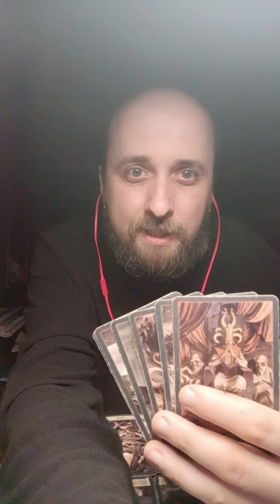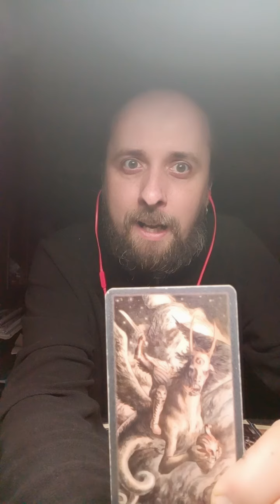Карта дня. 01.05.2024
Привіт!
Це Любомир Богоявленський. Я таролог, екстрасенс та психолог.
Середа, 1 травня 2024 року. Для діагностики сьогоднішньої карти дня, я використав Таро Чорний Гримуар Некрономікон. Отже, карта дня – Рицар Мечів.
Рицар Мечів – це карта Таро, яка символізує мужність, рішучість, інтелект і стратегічне мислення. Її поява у розкладі Таро може віщувати нові можливості, подолання труднощів, перемогу над ворогами та тріумф сили волі.
Моя порада: Сьогодні Вам необхідно бути рішучими і сміливими. Не бійтеся діяти швидко та рішуче, але при цьому використовуйте свою логіку та стратегічне мислення. Можливо, Вам доведеться захищати свої переконання або відстоювати свою позицію. Також ця карта може говорити про подорожі або нові ідеї.
Рицар Мечів радить Вам у цей день не піддаватися агресії та імпульсивності. Не потрібно йти на необґрунтовані ризики. Пам’ятайте, Ви зможете перемогти Ваших ворогів, якщо будете діяти раціонально та проявляти силу волі. Захищайте Ваші думки та переконання.
Бажаю гарного дня!